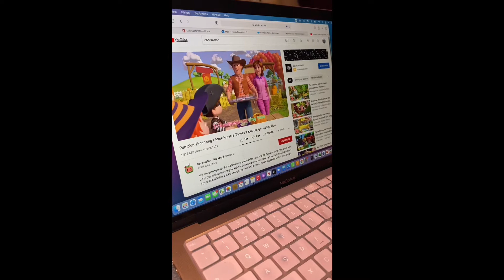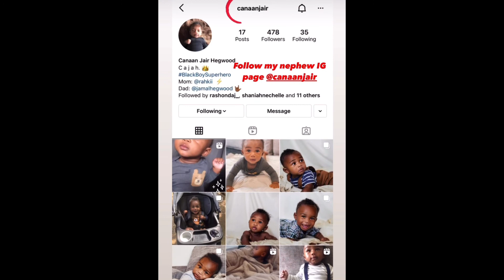VLOGTOBER DAY ELEVEN: My Nephew, Canaan Jair - Video #5 💙👶🏽💙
My nephew Canaan Jair is the cutest baby ever! Go follow him on IG @canaanjair 💙